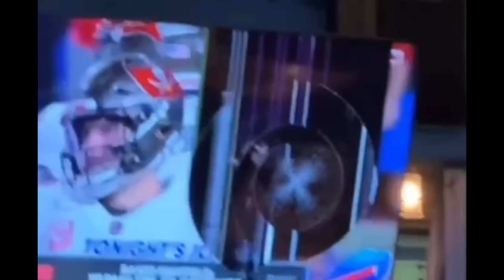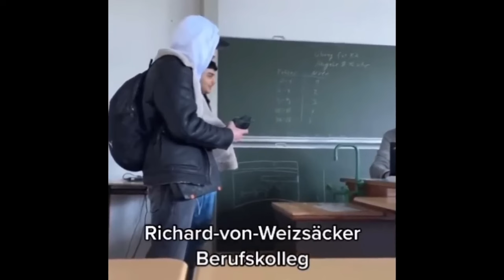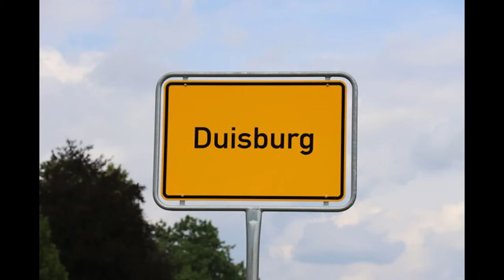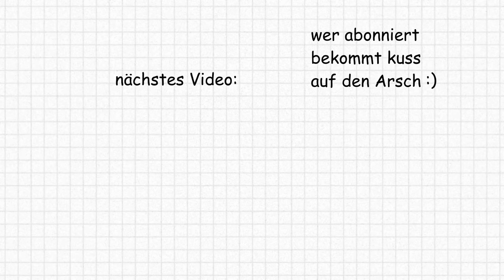Schüler beleidigt seinen Lehrer und bekommt Schulverweis